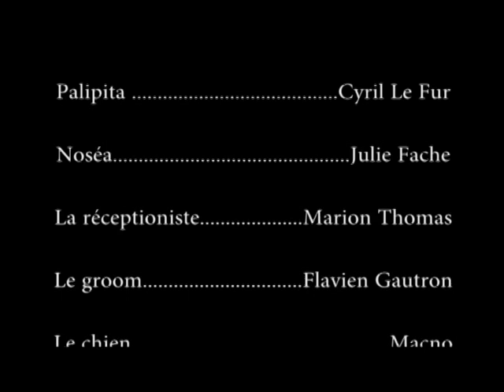Palpitaciones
Suite à un navrant accident dans une chambre d'hôtel, Palipita se réfugie chez son amant, où elle va y découvrir un secret qui déstabilisera à jamais leur relation.
 Ne sachant comment réagir, entre la pénombre de ses angoisses et les rayonnements de la vérité, Palipita se verra contrainte de laisser la gestion de ces phénomènes terrifiants à son amie Noséa.
Scindé au cœur de deux réalités, Palpitaciones se compose en une série de tableaux intriguants où se dresse l'ébauche d'un absurde cauchemar.